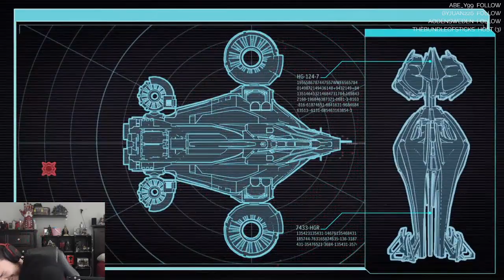XCOM 2: War of the Chosen - Let's Play - Part 4